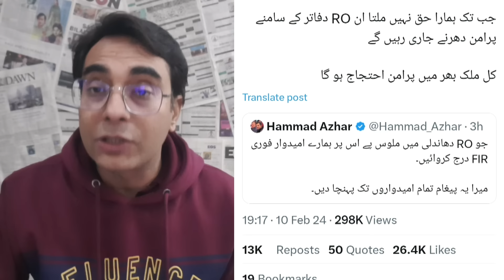Who is supporting PTI behind the curtain | Asad Ullah Khan